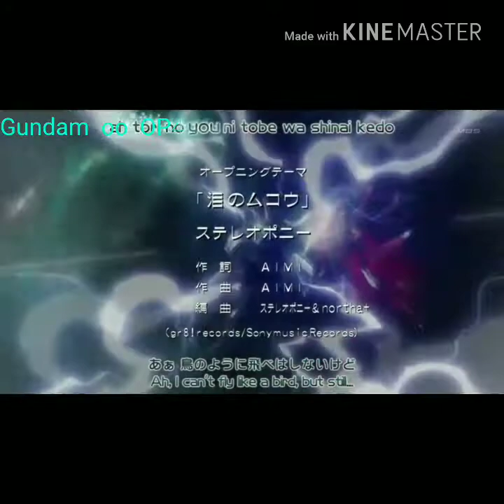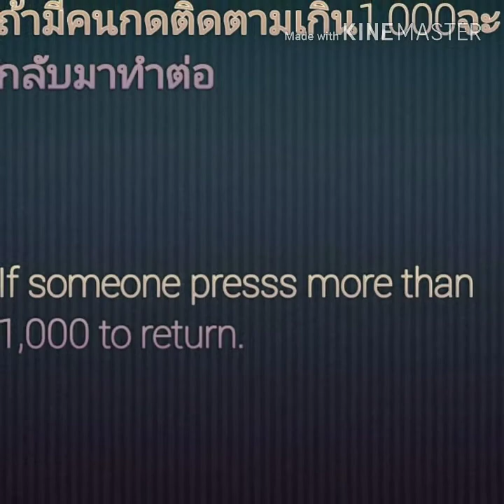My top 10 Gundam opening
My top 10  Gundam opening by saber v channal